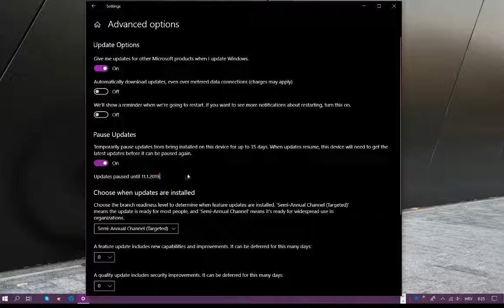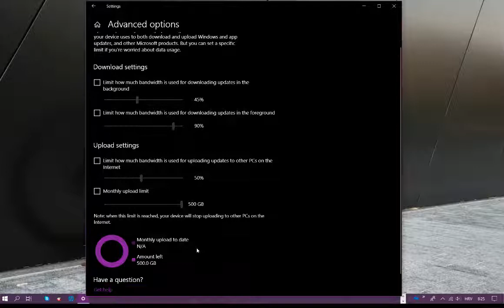How to PAUSE updates in Windows 10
As most of us know there's no way to disable Windows updates, so the only thing at the moment we can do is to postpone or pause them. So there you go.